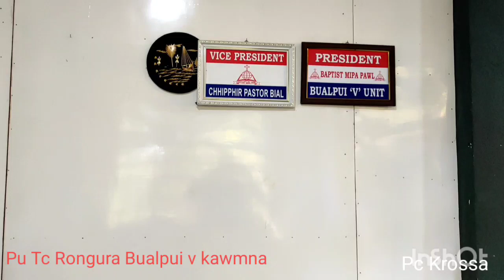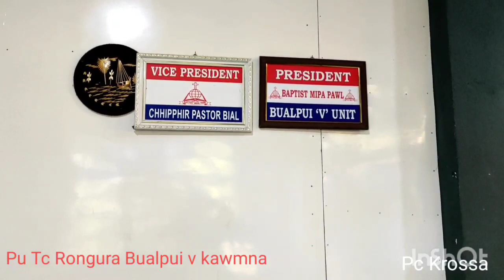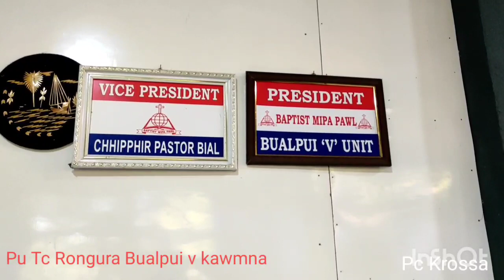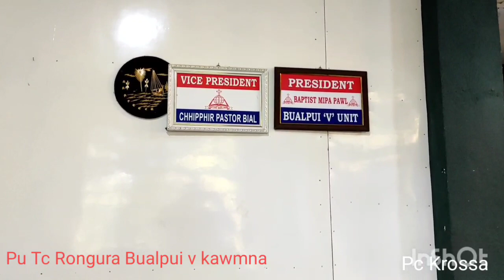Hman lai nun Christmas natur sial kaih hlim awm leh lunglen thlak Tc Rongura sial Kai tu kawmna